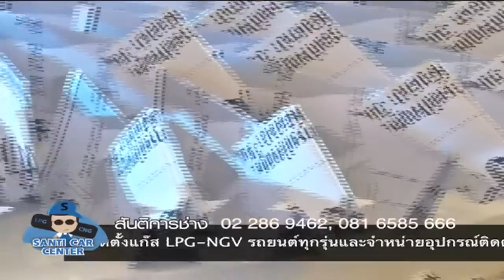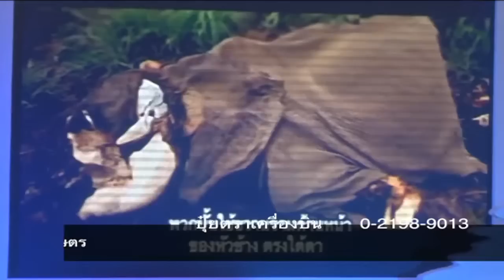VOICE - เทคโนพระจอมเกล้าพระนครเหนือ